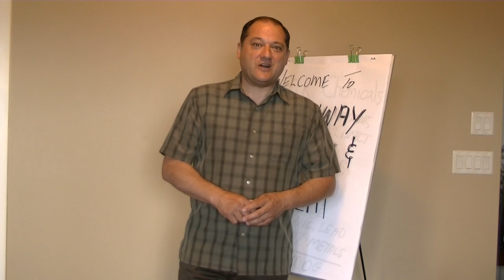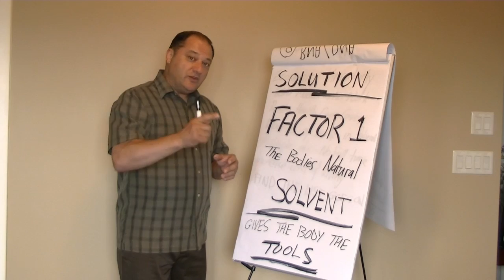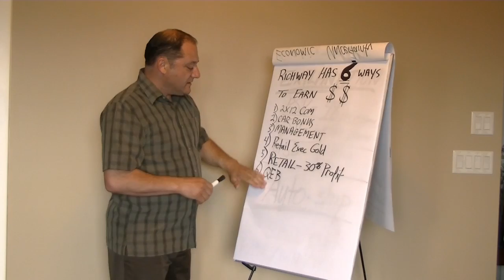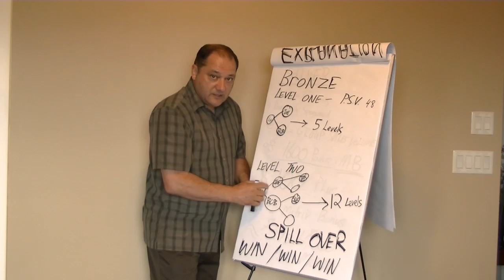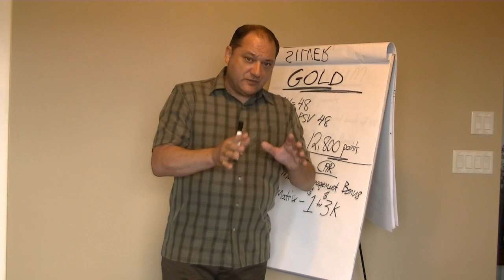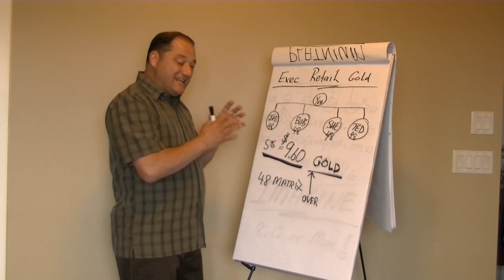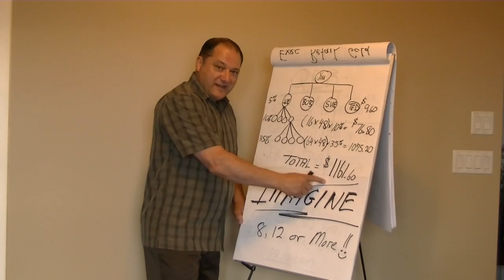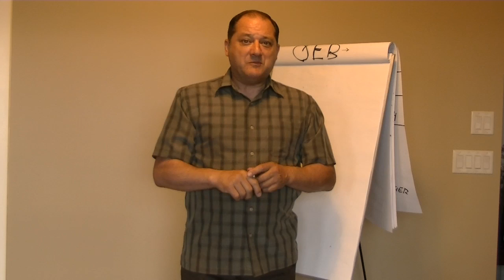Richway Health and Wealth Product and Marketing Plan 4814